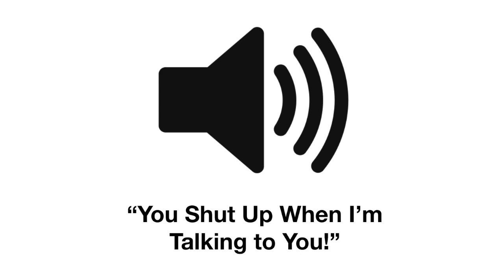Shut Up When I'm Talking to You! Meme Sound Effect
Use this in ur youtube vids